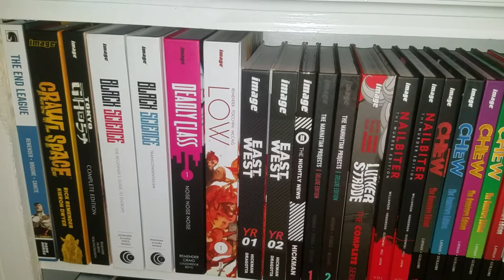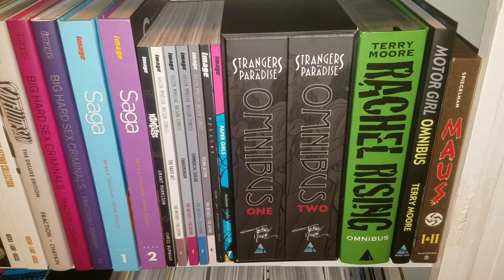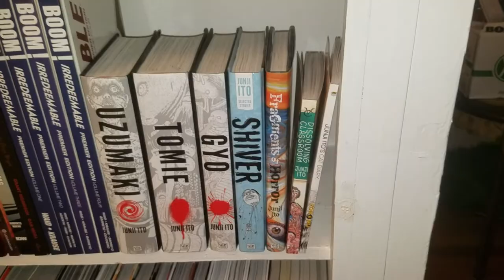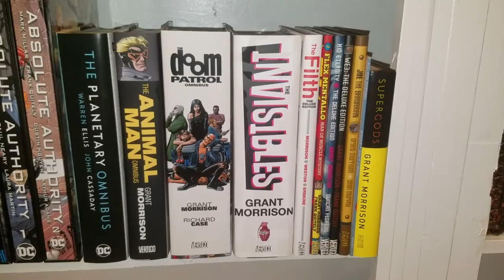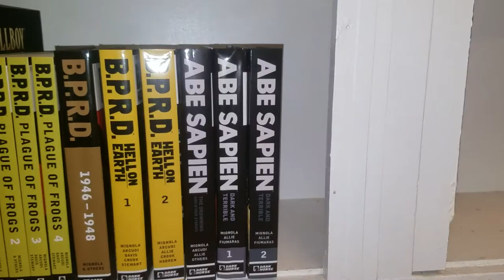My Omnibus and Hardcover Collection Part 2 Image Vertigo Darkhorse Indie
My second collection video,  featuring all my non-DC and Marvel books.